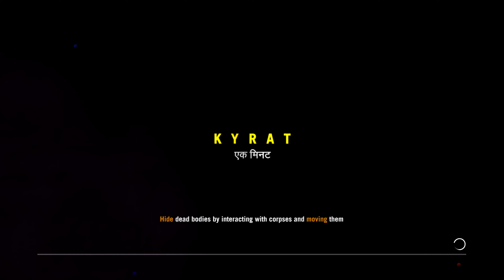Far Cry 4 2020 10 11 12 12 54 01